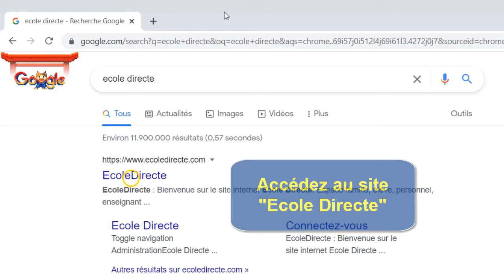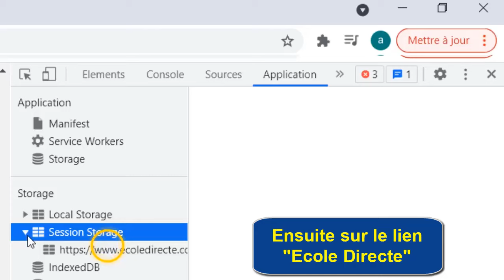Comment savoir sa classe avant la rentrée 2024 (voir sa classe en avance)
Salut à tous ! Ce Tuto s'adresse à ceux qui veulent apprendre comment savoir sa classe de l'année prochaine et approfondir leur connaissance sur le sujet

Comment savoir sa classe
Vous êtes surement en train de profiter de vos vacances d'été, mais la rentrée 2024 approche à grands pas et il est temps de se préparer. Et si je vous disais qu'il est possible de savoir dans quelle classe vous serez avant même la rentrée ? Eh oui, vous avez bien entendu ! Dans cette vidéo, je vais vous donner quelques astuces pour découvrir votre classe avant la rentrée 2024. Alors restez bien attentifs car vous pourriez être surpris ! Alors comment savoir sa classe avant la rentrée 2024 ?

Alors, les amis vous êtes pressées pour savoir comment savoir notre classe de l'année prochaine

Comment voir sa classe de l'année prochaine
Si vous êtes curieux de connaître votre classe pour la rentrée 2024, vous pouvez le découvrir en avance en suivant ces étapes simples. Tout d'abord, ouvrez le site EcoleDirecte, puis cliquez sur le bouton droit de la souris et sélectionnez "Inspecter". Ensuite, allez dans l'onglet "Application" et cliquez sur les deux flèches pour dérouler le menu. Sélectionnez "Session Storage" et cliquez sur le lien "Ecole Directe". Ensuite, cliquez sur "ngStorage-user" et faites défiler le menu jusqu'à "Profile" puis "Classe" pour trouver l'ID de votre classe. Si vous avez le même ID qu'un ami, cela signifie que vous êtes dans la même classe. Pour afficher le nom de la classe, regardez la vidéo suivante. Avec ces astuces, vous pourrez peut-être découvrir votre classe avant même la rentrée 2024.
Comment savoir notre classe
Ces instructions vous expliquent comment voir sa classe pas à pas
1. Ouvrez le site EcoleDirecte
2. Puis Cliquez sur le bouton droit de la souris
3. Ensuite cliquez sur "Inspecter"
4. Allez sur "Application"
5- Cliquez sur les deux flèches
6- Sélectionnez "Application"
7- Cliquez sur "Session Storage"
8- Ensuite sur le lien "Ecole Directe"
Cliquez sur  "ngStorage-user"
9- Faites déroulez le menu
10- Allez sur  "Profile" ensuite sur "Classe"
11- Voila l'ID de votre classe. si vous avez le même ID qu'un ami ça veut dire que vous êtes dans la même classe. Pour afficher le nom de la classe voir la vidéo suivante
Alors savez vous comment connaitre sa classe, C'est tellement facile que vous l'avez imaginé. N'est-ce pas ?

J'espère que ce Tuto était très utile pour vous et que vous avez appris comment savoir sa classe en avance

Si vous avez des questions sur le sujet 'comment savoir sa classe de l'année prochaine', n'hésitez pas à les poster sur les Commentaires

N'hésitez pas à partager cette vidéo avec vos proches et vos amis pour leur expliquer comment connaitre sa classe en avance

Tuto : comment savoir sa classe avant la rentrée 2024 (Voir sa classe en avance)

Catégorie : comment savoir dans quelle classe on est

Voir aussi :
Comment savoir sa classe de l'année prochaine